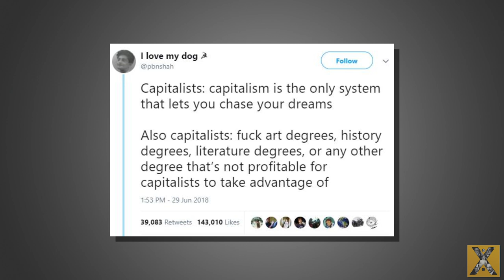The Rise of Art & Capitalism